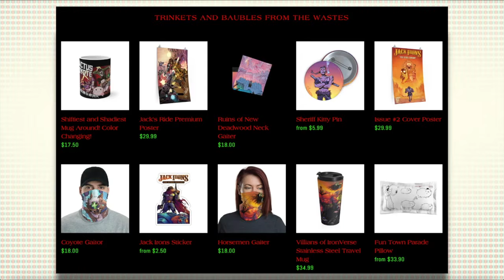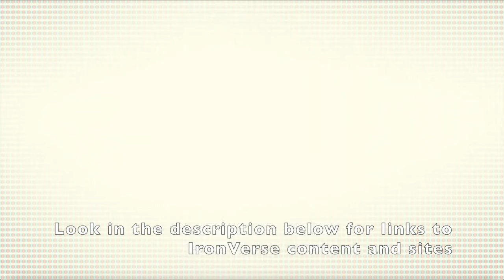Discussing comics with the creator of the IronVerse and Jack Irons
A great opportunity to discuss all things Jack Irons and the IronVerse with it's creator. How did he create this world, what are his future plans, and how can you support the creators and their titles?